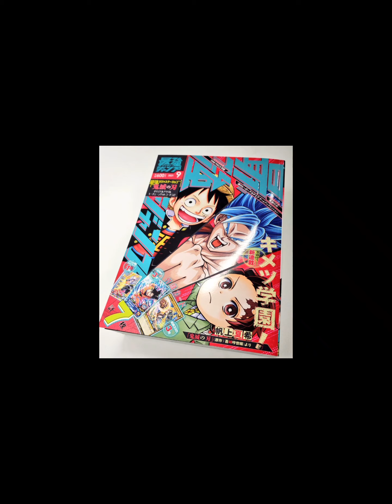“鬼滅の刃 超ニギニギおうちで回転寿し 無限列車編”が12月上旬に発売。お寿司を乗せて無限列車が走る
タカラトミーアーツは、 『劇場版「鬼滅の刃」無限列車編』に登場する“無限列車”が走る回転寿司の玩具“鬼滅の刃 超ニギニギおうちで回転寿し 無限列車編”を12月上旬に発売する。

　本商品は、レールの上を走る無限列車が引く台車にお寿司をのせ、回転寿司気分を味わえるアイテム。炭治郎のフィギュアや炭治郎柄と禰豆子柄デザインも付属し、『鬼滅の刃』の世界観をばっちりと味わうことができる。

お寿司を乗せて無限列車が走る！　『超ニギニギ おうちで回転寿しベーシック』に「無限列車」バージョンが登場！　『鬼滅の刃 超ニギニギおうちで回転寿し 無限列車編』１２月上旬発売

　タカラトミーグループの株式会社タカラトミーアーツ（代表取締役社長：宇佐美 博之／所在地：東京都葛飾区）は、 『劇場版「鬼滅の刃」無限列車編』に登場する「無限列車」が走る回転寿司の玩具『鬼滅の刃超ニギニギおうちで回転寿し 無限列車編』‹希望小売価格７,４８０円／税込›を２０２１年１２月上旬に発売いたします。